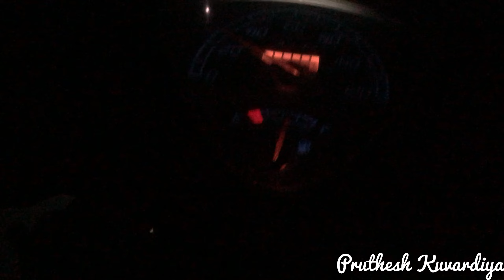Chai or chips ke sath maje | Movie Review "Mission Raniganj" at Reliance Mall Rajkot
તમને કયો part સારો લાગ્યો એ તમે comments કરજો .

Mere pyare supporters 🥰 Pyar dikhao Vlogs ko ...

If you Like today's vlog then please hit the "like" button,
It's my YouTube vlog I hope you love it .
Your 1 share can make very big difference so please share.